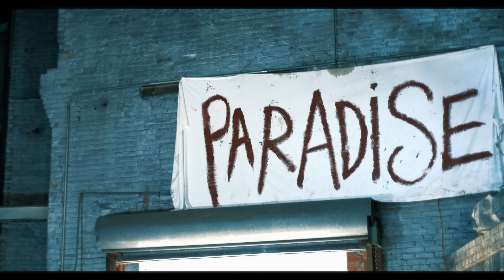Mikel James - Sociopath (Music Video)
Sociopath - Mikel James - (Music Video)

DIRECTED BY :
JIMMY GRECO AND MIKEL JAMES

STARRING:
MIKEL JAMES

CO-STARRING:
Meilin Gray
Cheyenne Lutek
Lauren Grisso
Wanda Richiez

PRODUCTION ASSISTANTS
Colin Michie
Alexa Ford

PROMOTION & MARKETING
RAPID RISE MEDIA &
SOUL AZUL MUSIC LLC

SOCIOPATH
Written by :
Mikel James and Jimmy Greco
Soul Azul Music / BMI

Produced by:
Jimmy Greco

@ meilinbae
@ wandarichiez

Soul Azul Music offers enhanced media services including Music and Video Production,
Photography, Social Media Consulting and more.